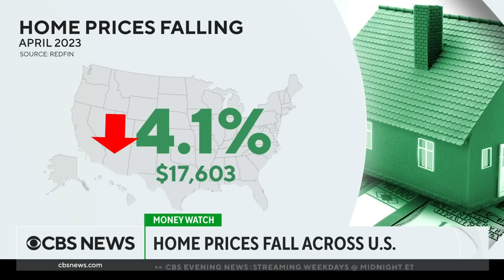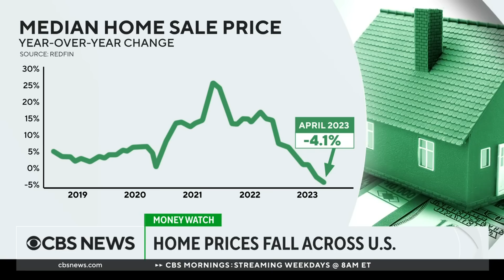Home prices fall across U.S.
According to Redfin, the median home sale price in April was down roughly 4% from last year. That's a decline of nearly $18,000. This follows record-high prices during the pandemic. James Rodriguez, a senior real estate reporter at Insider, joins CBS News to discuss.